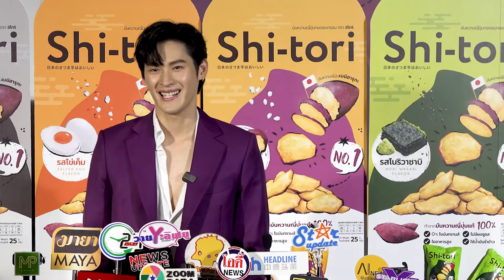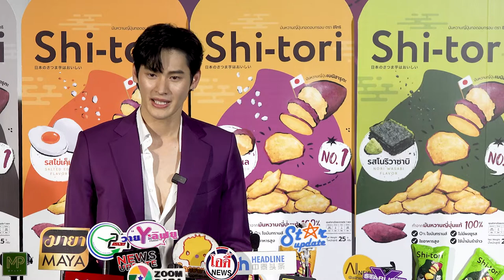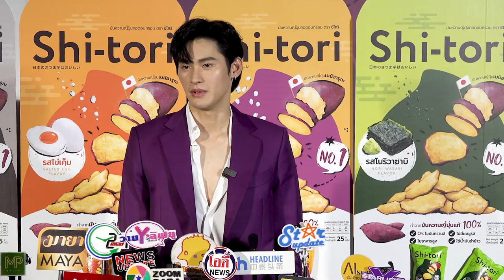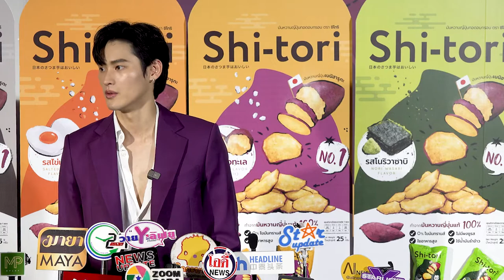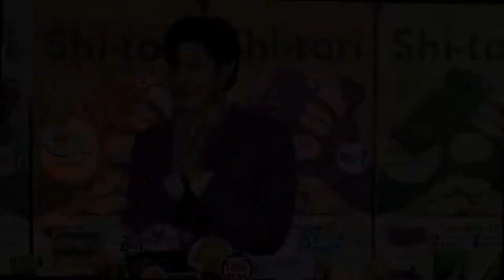"Shi-Tori Chips" มันหวานญี่ปุ่นทอดกรอบ คว้าหนุ่มฮอต "เก้า นพเก้า" นั่งแท่นพรีเซนเตอร์